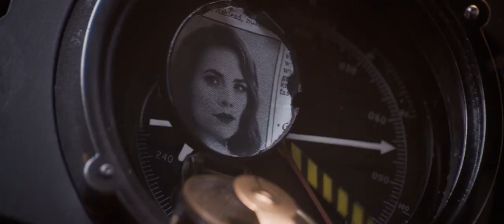Marvel Avengers Full Story